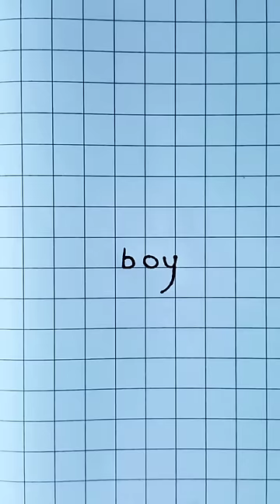drawing from word boy watch till end ☺️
tiktok dance
dance all over me
tiktok cute girl
tiktok cute boy
boy love
hide online
respect shorts
4k shorts
naruto
orange crafts
rainbow friends
123 go Indonesia
orange boy
orange kid
traktor
a4
achaa cartoon
orange arts academy drawings
orange arts academy bubbe drop drawing
drawing paper
paper  crafts
canzoni
caroline
sonic
alexa
alexa ilicad
santi
believer
acche
5minute crafts
canzoni
chris devil gamer
naruto e hinata
worldcup
furious jumper
granny
pokemon
maari2
specs boy
boy
boy word drawing
tiktok boy
boys attitude whatsapp status
messi
creative
art work
drawing boy
granny granny
beyblade
tiktok canzoni
cobra
ronaldo
acche videos
snort
abandoned animatronics
bola
boy
kid drawing
child drawing
boy crafts

brazil
argentina
sakura
orange arts academy
orange
orange art
orange colour
123 go
hindi songs
english songs
hungry birds
maddam sir
tiktok trending
tiktok viral
tiktok latest
cartoon
anime
boy
art
drawing
news feed
youtube shorts
shorts